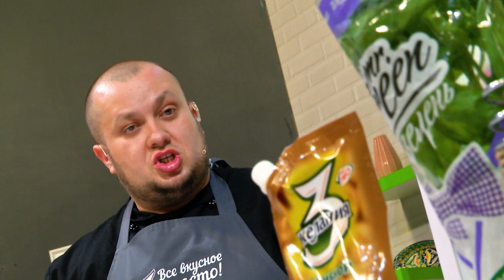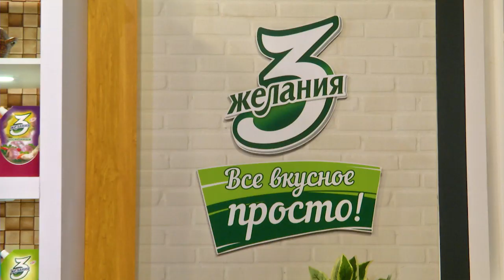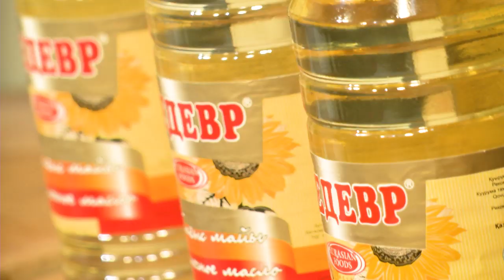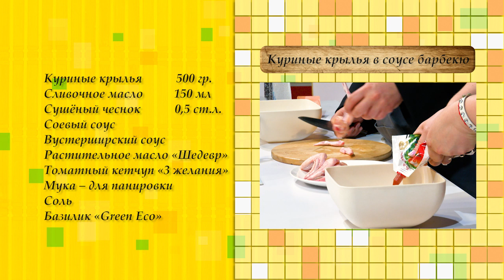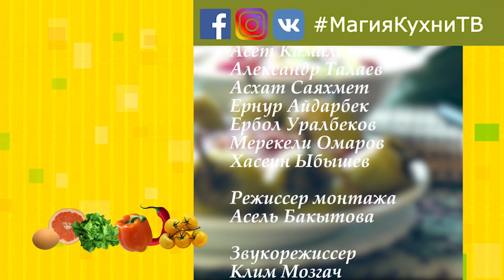Крылышки в соусе барбекю - Ева Бехер - Артём Евдокимов - Магия Кухни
Куриные крылья в соусе барбекю

Ингредиенты:

Куриные крылья – 500 грамм
Сливочное масло – 150 мл
Сушёный чеснок – 0,5 ст.л.
Соевый соус
Вустерширский соус
Растительное масло «Шедевр»
Томатный кетчуп «3 желания»
Мука – для панировки
Соль Базилик «Green Eco»